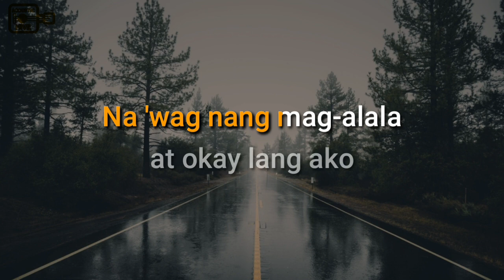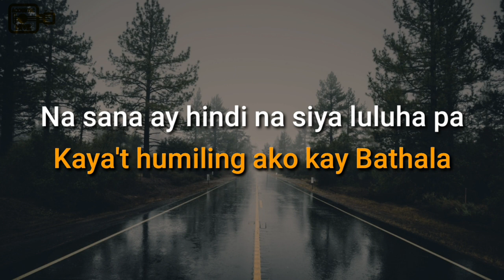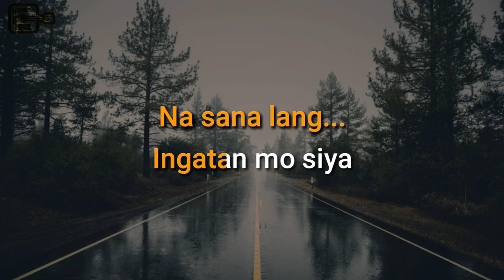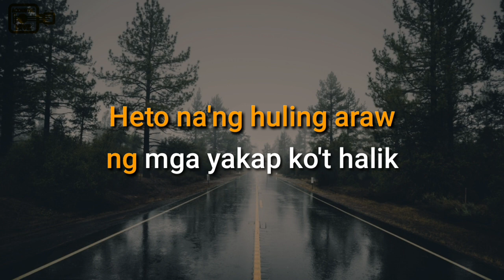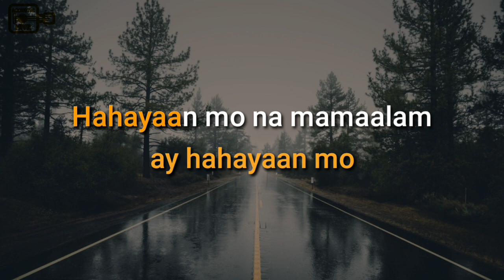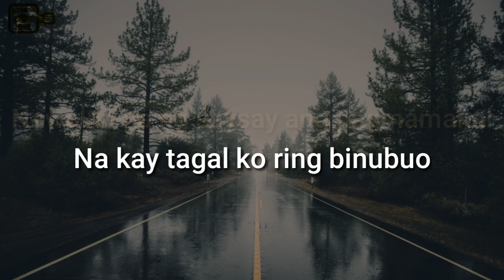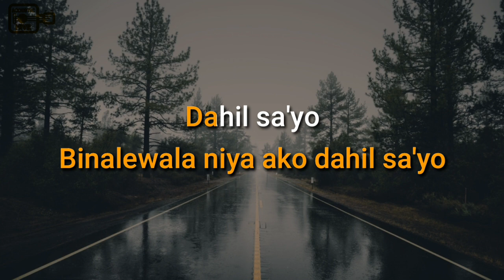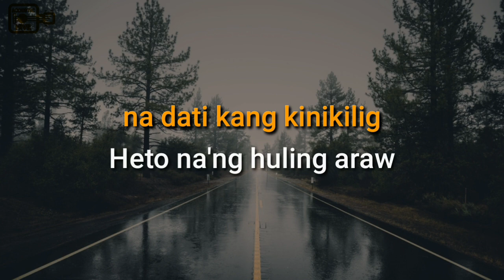Michael Dutchi Libranda - Binalewala (Acoustic Karaoke/Instrumental)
Terms of usage:

2. Pls. do not use my instrumentals on your own lyric video, karaoke or instrumental channel.
⚠️Your account will be reported if you violate the above conditions.

You can:
1. Use my instrumentals for your singing covers.
2. Use it as background of your video.
3. Use in singing competition, parties or performances.

All I ask is to put a link of my channel
and credit to "Acoustic Hive" for the instrumental in your video description.

Send in your request on the comment section of our videos.

Thank you very much for your support and love!